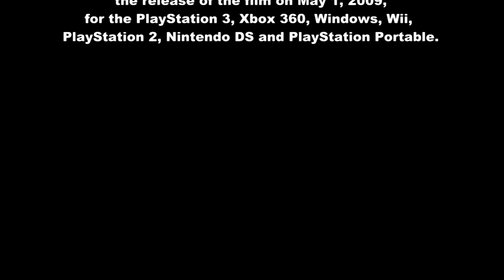X Men Origins Wolverine for XBOX 360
X-Men Origins: Wolverine played on an X-Box 360
I'm no pro gamer by any means. I thought I would try something new on my channel. sorry for the poor sound quality, it's a work in progress.